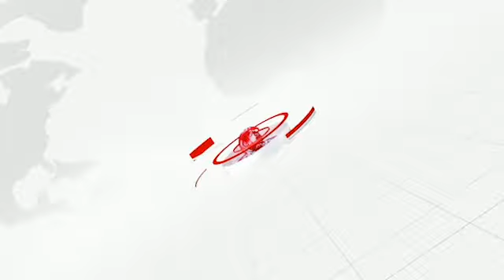ଅନୁଷ୍ଠିତ ହେଲା ଅଷ୍ଟପ୍ରହର ଅଖଣ୍ଡ ନାମ ସଂକୀର୍ତ୍ତନ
କାର୍ତ୍ତିକ ପୂର୍ଣ୍ଣିମା ଉପଲକ୍ଷେ ଲାଞ୍ଜିପଲ୍ଲୀ ଗୌଡବନ୍ଧ ସାହିରେ ଅଷ୍ଟପ୍ରହର ଅଖଣ୍ଡ ନାମ ସଂକୀର୍ତ୍ତନ ଅନୁଷ୍ଠିତ ହୋଇଯାଇଛି